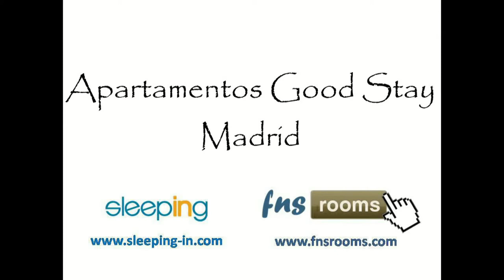Apartamentos Good Stay, Madrid 4p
Los Apartamentos Good Stay están situados en pleno centro de Madrid, junto a la calle Gran Vía y cerca de la Plaza de España así cmo de los principales puntos de interés turístico de Madrid, la Puerta del Sol, la Plaza Mayor, el Palacio Real,.

Los apartamentos disponen de aire acondicionado, ascensor y conexión inalámbrica a internet gratuita. Además esán equipados con cocina completa con con nevera, microondas, vitrocerámica y lavadora, sala de estar con TV de pantalla plana, cuarto de baño con ducha y secador de pelo.